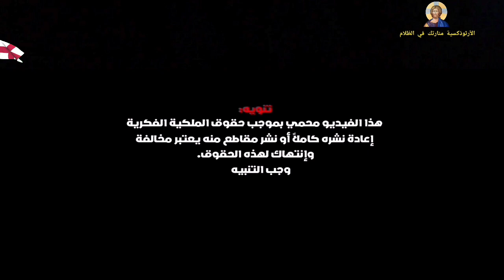احد لوقا الثالث - الإيكونوموس بطرس ميشيل جنحو .